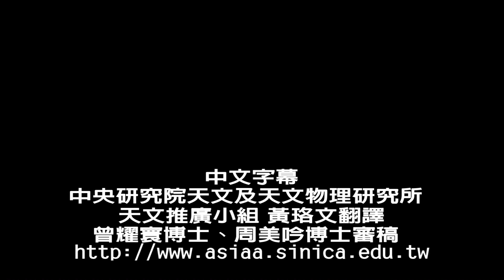「你對太陽風會有感覺嗎?」(天文趣趣問)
地球上的風，循環著空氣氣體流，
太陽風源自太陽的外層，這和天天吹拂我們臉龐的徐徐微風不一樣，至於能否感覺得到這種風呢？答案在影片中！
（原片名：Can you feel a solar wind?）